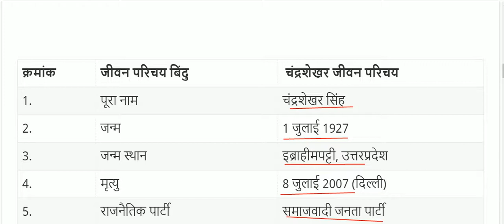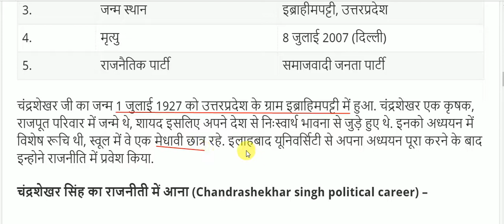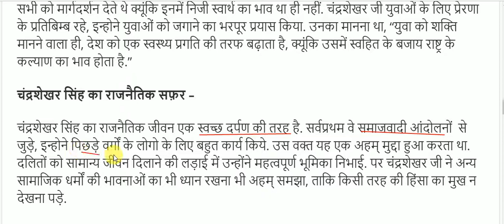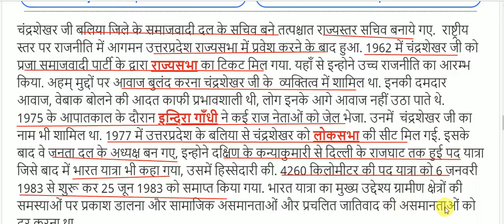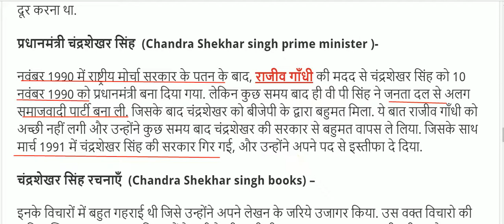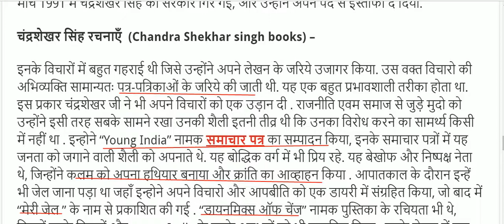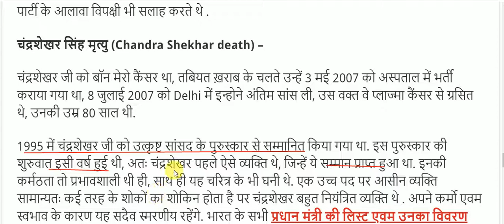Biography of Chandra Shekhar | चंद्र शेखरजी की जीवनी | Former Prime Minister of India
Biography of Chandra Shekhar for All Competitive Exams like SSC, Railway, IB, Bank, UPSC, BPSC, MPSC, PCS, etc.